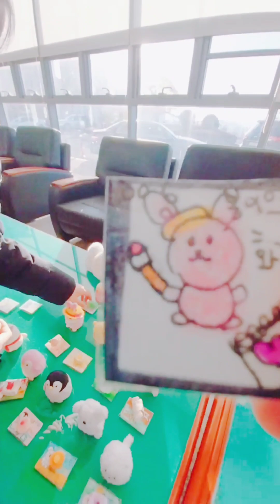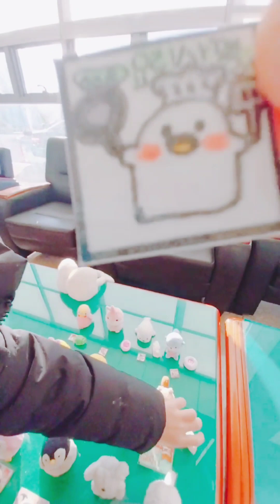요즘 대유행! 얌얌펫빵!!